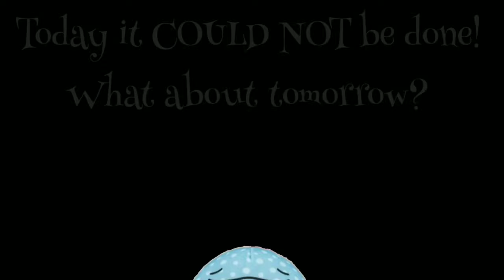Toreba Free Play Series: Can It Be Done #128 Jinbee-san XL Muffler Plush